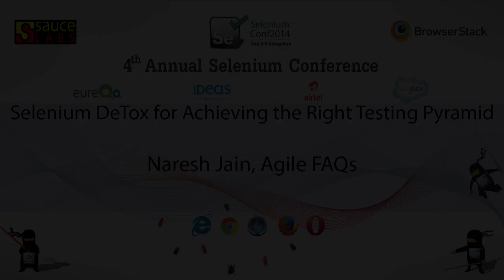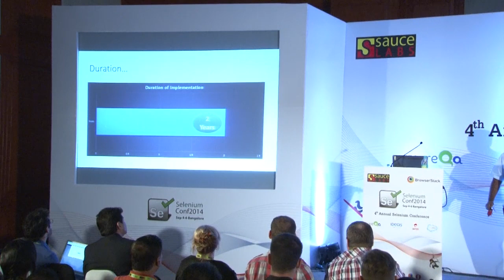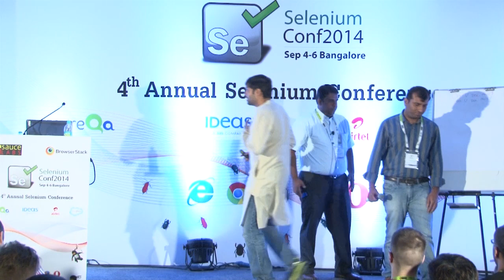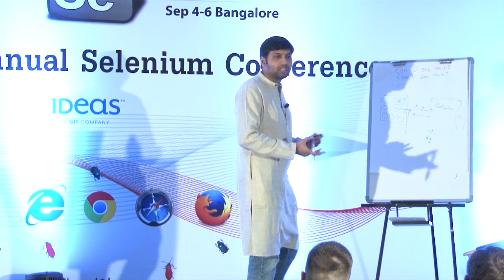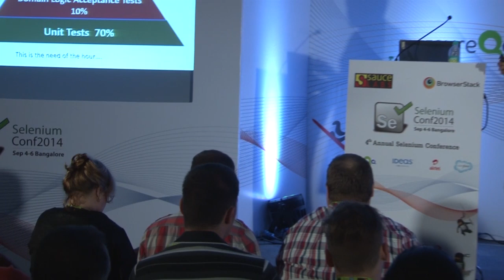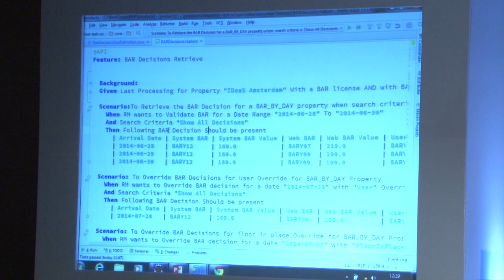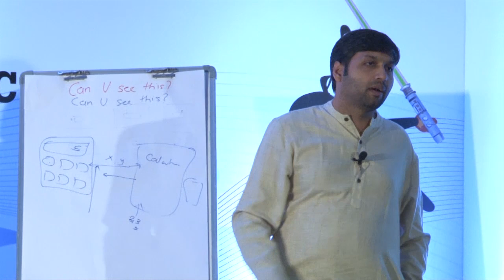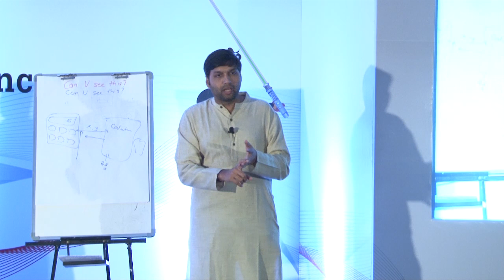Selenium DeTox for Achieving the Right Test Pyramid by Naresh Jain @ Selenium Conf 2014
Our project was a classic example of Selenium gone wild! As our team embraced the test automation journey, we went crazy and implemented tons of Selenium tests, one for every permutation possible. Soon we realized our feedback cycles were delayed. Our builds were taking hours instead of minutes. And we had a set of complex, fragile tests, which resulted in a lot of false-negative scenarios and finger pointing.

At this point, our team had realized that this is not the path forward. We decided to seriously look at our Selenium tests. We pretty much moved 80% of our Se tests to lower-layers (non-GUI based) tests. And now we have the right testing pyramid on our project.

Join us, as we explain our journey (strategy, techniques, tools, mindset-change and approaches we took) through this transition.